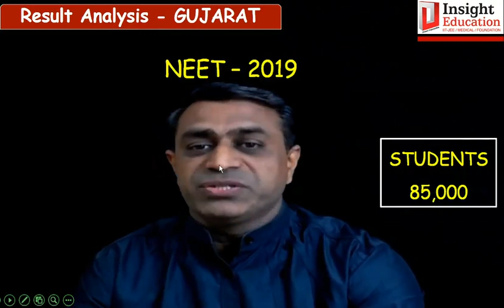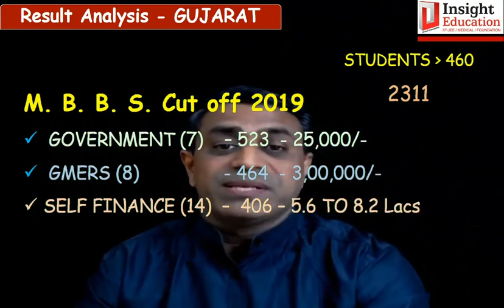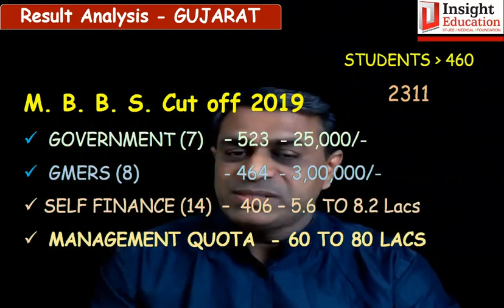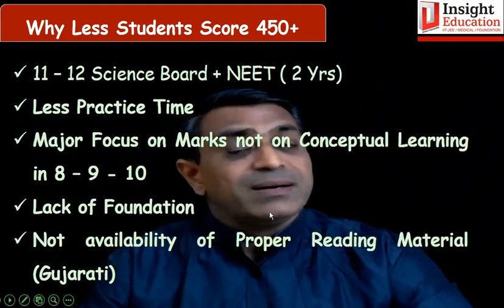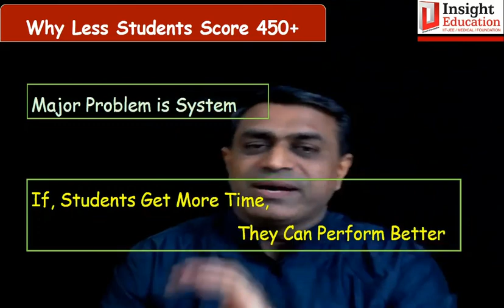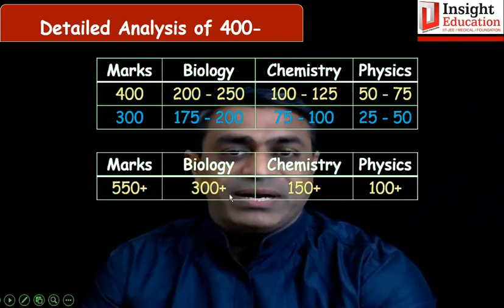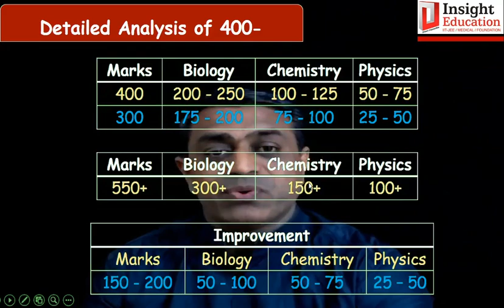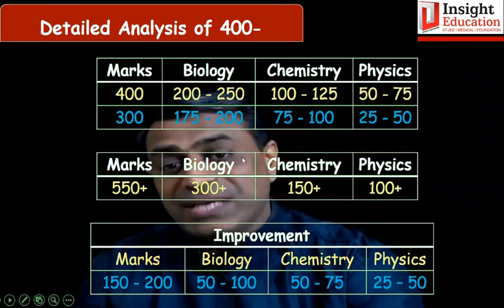NEET Repeat કરવુ કે 80 લાખનો ખર્ચ કરવો |11-12 Science|RENEET।Dr. C. D. Sankhavara| Insight Education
This video explain the benifits of RENEET for NEET aspirants.